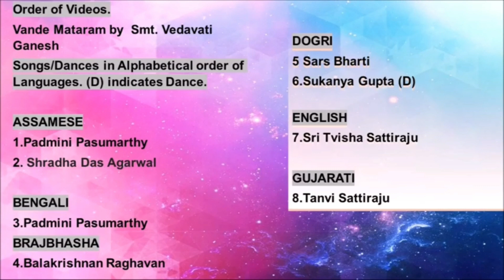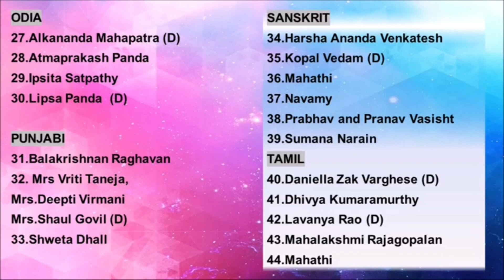रावी चनाऽ दिया पनियां || सरस भारती || श्री रोमालो राम || Dogri Geetru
रावी चनाऽ दिया पनियां ..
lyrics- Shri Romalo Ram Dogri Artist
Singer- Sars Bharti